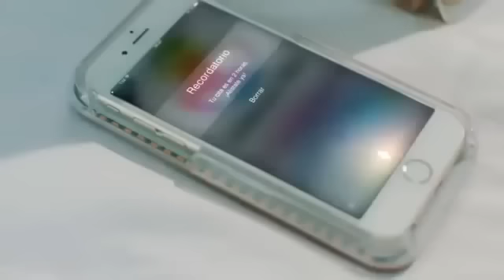NADIE COMO TU - Nicky Jam 2017 ft El Alfa (Video Oficial)